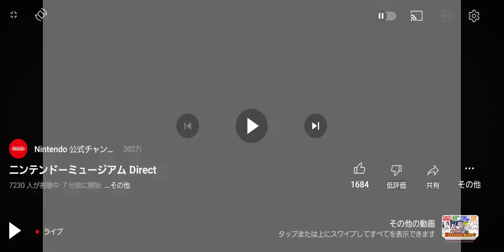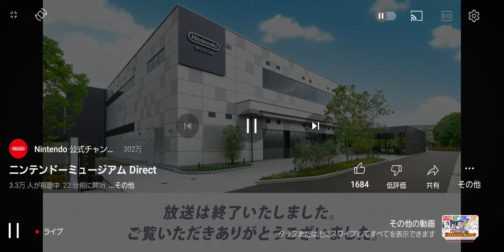【日本人の反応】やべぇことになってる(語彙力)ニンテンドーミュージアムダイレクト【Nintendo Direct】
任天堂発売のゲームだからパックマンいるわけないじゃん
でもそれっぽい音聞こえてたんだよなぁ